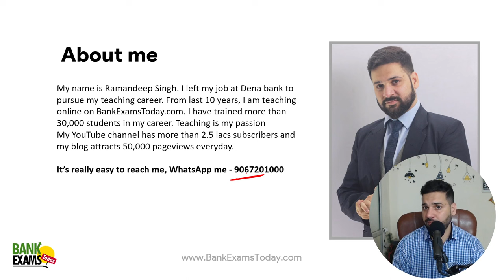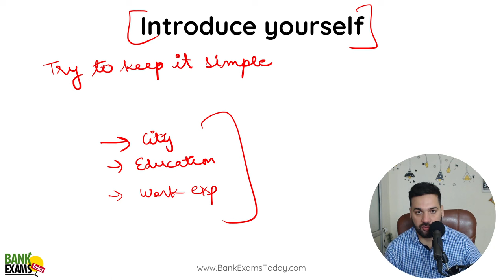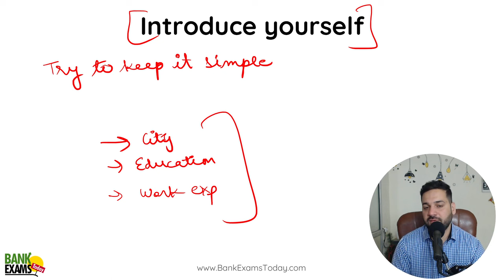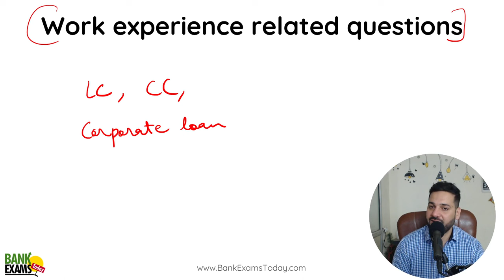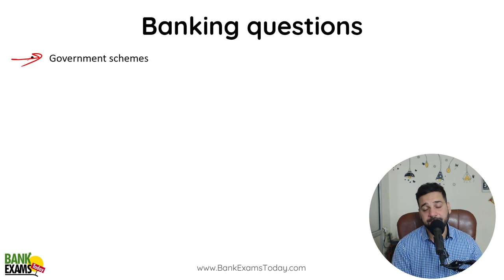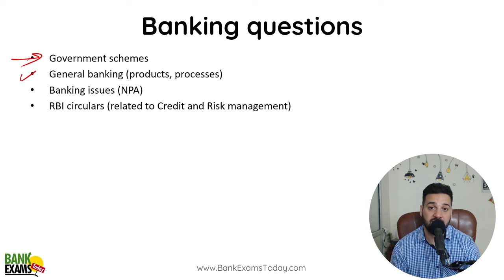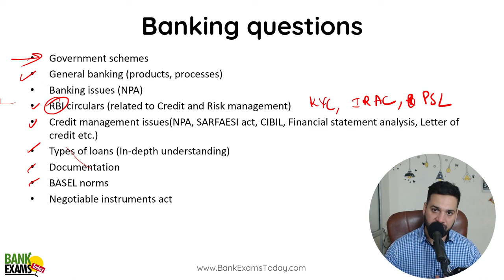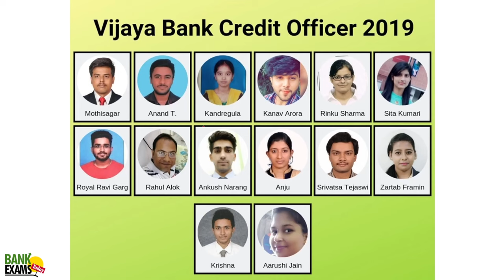Bank of Maharashtra Scale II & III: Interview Preparation Guide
Bank of Maharashtra Genralist Officer Scale II & III 2023 Results are Out now.